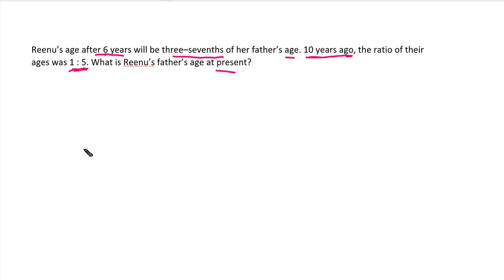Quantitative Aptitude | Problems on Ages | Tricks & Shortcuts | Part- 03 | Tamil